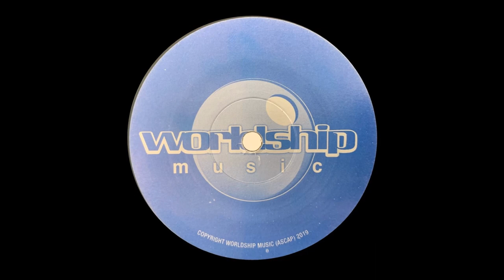TEFLON DONS feat GREGORY PORTER - TOMORROW PEOPLE [TEFLON DUB]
** 2022 7-INCH REPRESS ** Worldship Music reissues the garage house classic "Tomorrow People" feat. Gregory Porter on vocals. Originally released on 12" over 20 years ago now finally available again as a limited 7". This repressing features printed labels (vs the stamped originals). Vocal and dub mixes.